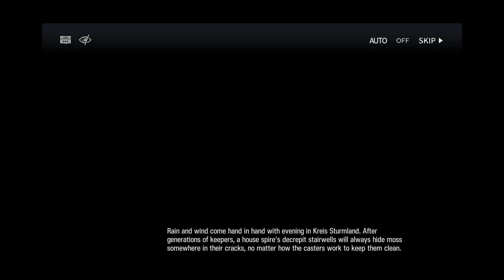Arknights Game [Event - Zwillingstürme im Herbst ] #1